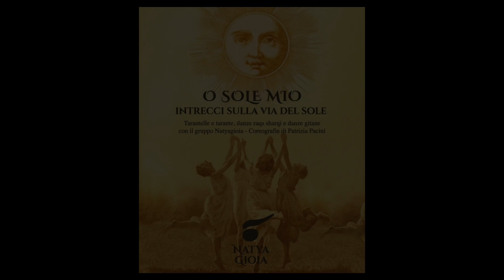2023 Prato Wangen - Italienischer Abend Natya Gioia 1